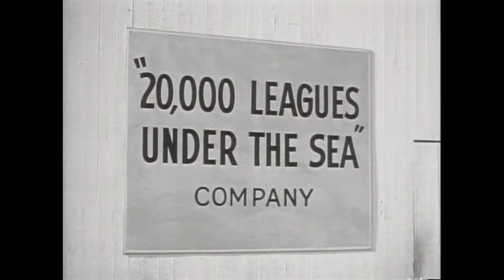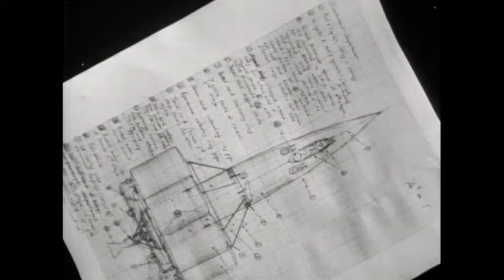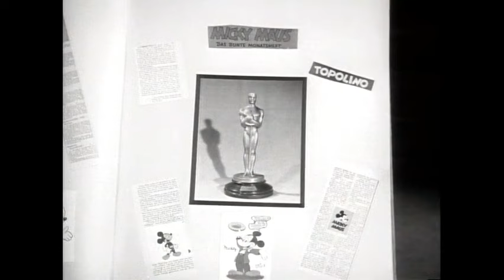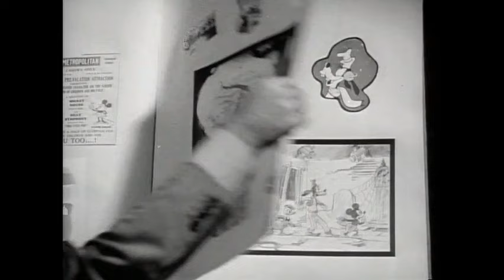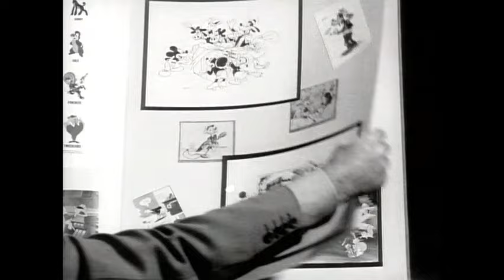Walt Disney's "The Disneyland Story" Season 1 Ep 1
From Season 1 of Walt Disney's Disneyland Anthology program we have Episode 1: The Disneyland Story which originally aired on October 27th, 1954.  In this, the opening show of the Disneyland television series, Walt Disney presents a preview of the upcoming television series as it relates to each of the four realms of Disneyland: Adventureland, Frontierland, Fantasyland and Tomorrowland.  The second part of the show looks at the career of Mickey Mouse.  Edited out due to copyright concerns are clips from Song of the South (entire film can be viewed and downloaded at archive.org), The Pointer (Walt Disney Treasures DVD: Mickey Mouse in Living Color, Vol. 2), Lonesome Ghosts (Disney+) and the Sorcerer's Apprentice segment from Fantasia (Disney+).